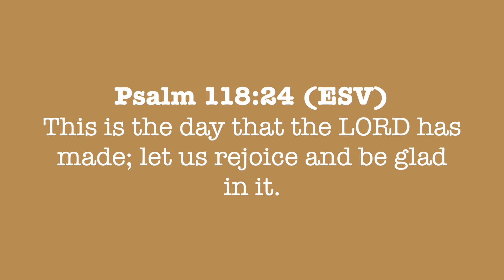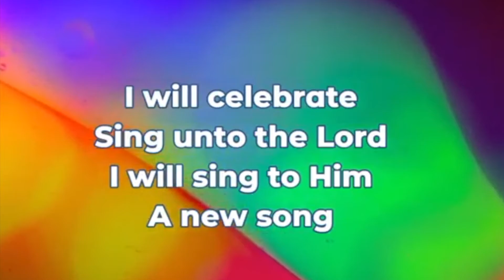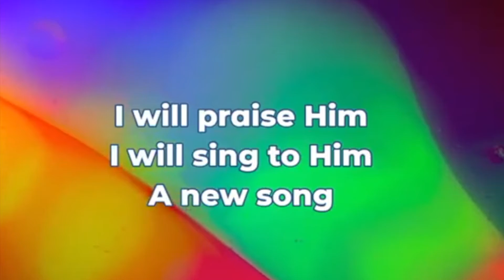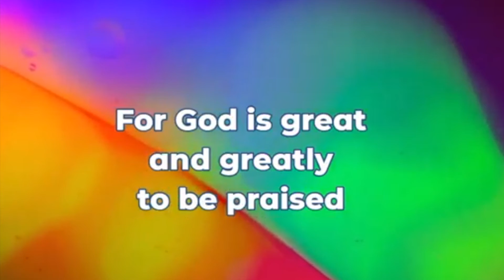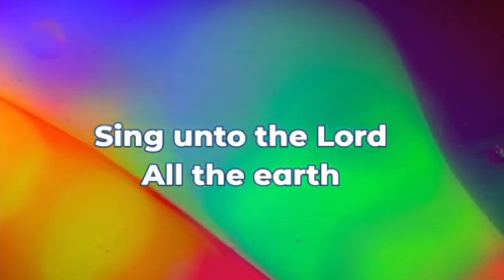Daily Encouragement with Pastor & Pastor Mrs Okunnu | September 21